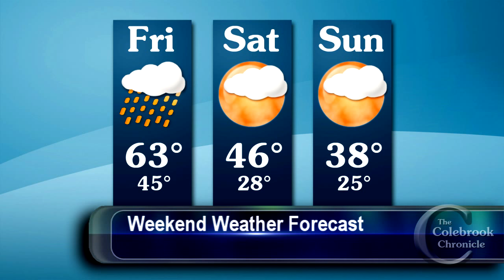Colebrook Chronicle - November 6 2015 Video News of the Week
This week:
(00:24) Bloomfield fire claims house
(00:50) New Jay Craven film Peter and John to be shown in Colebrook
(01:48) Halloween in Colebrook
(02:11) Pittsburg School gymnastics show

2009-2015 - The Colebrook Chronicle